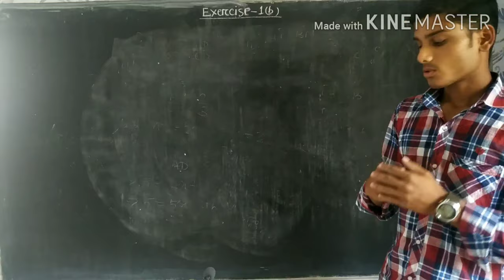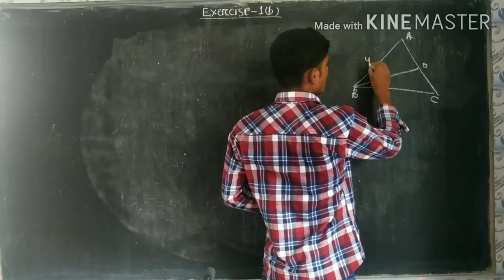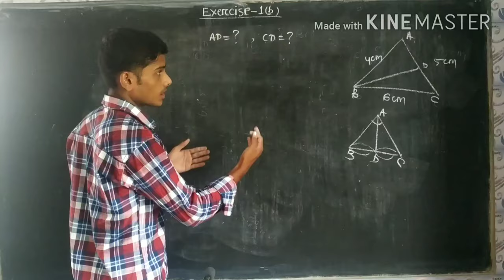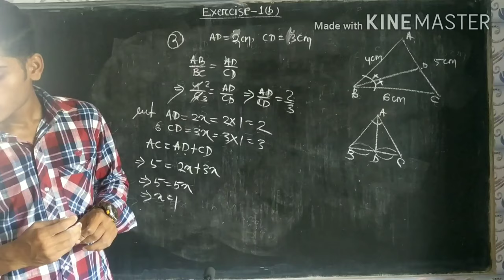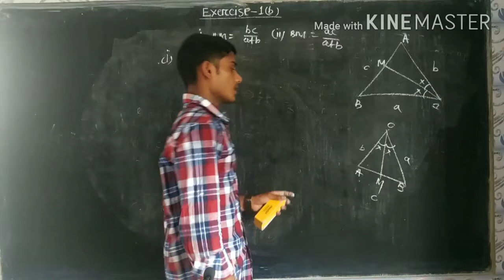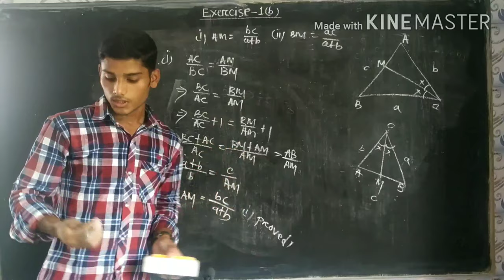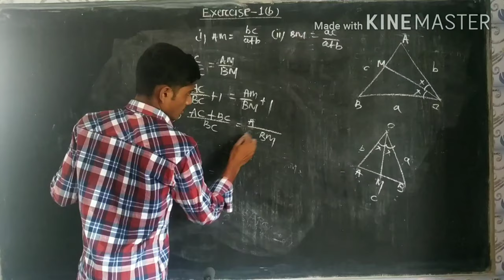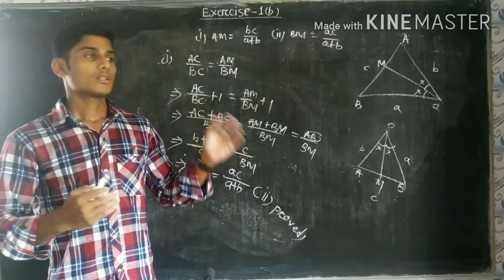CLASS-10TH,GEOMETRY.CH-1(B). QUESN NO--2&3